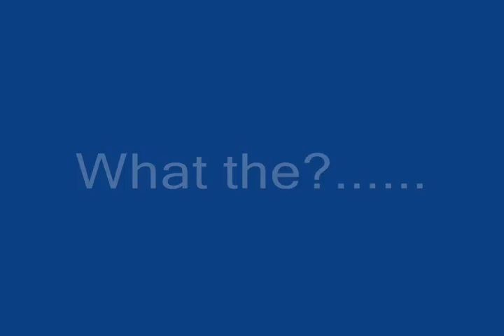TM444 - How to be a Superhero!!!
how to be a superhero starring Ryan and Freddy, my funniest video yet!